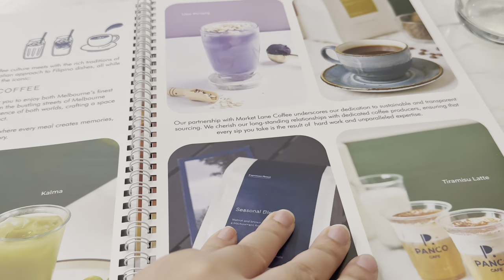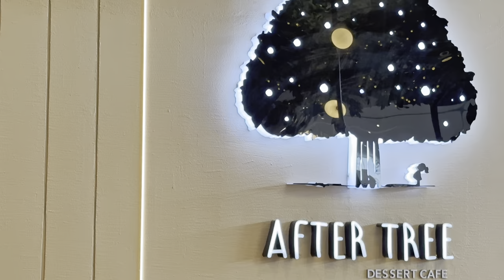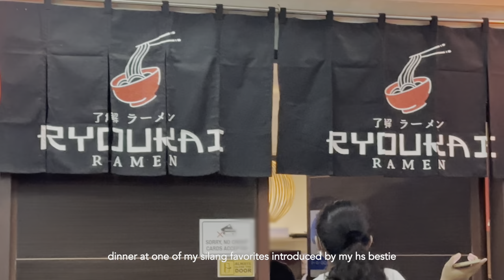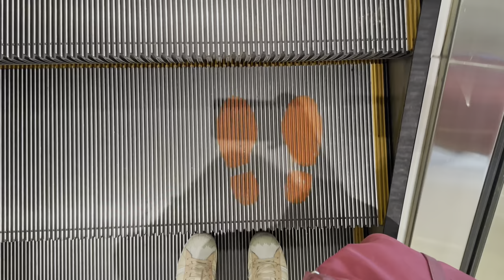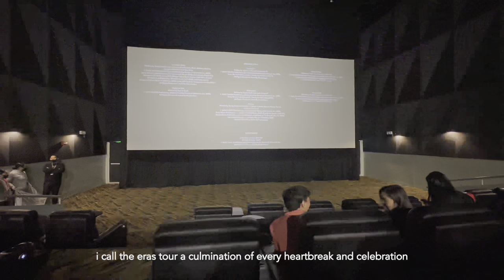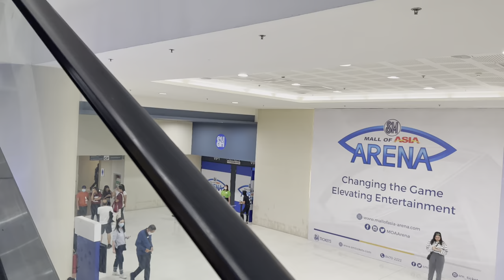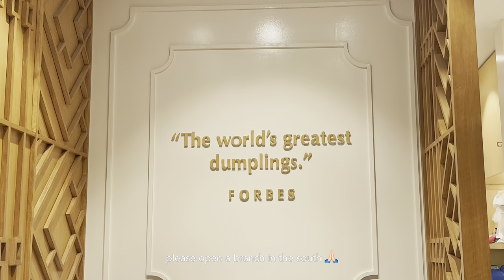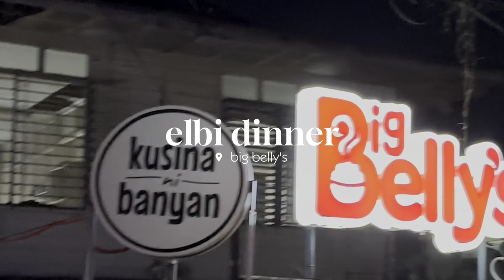video diary | cafe hopping, the eras film, uaap basketball, & the in betweens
hi! i realized i've been hanging out outside a lot as i was editing this video. i hope you enjoy as much as i did!

vlog, video diary, cafe hopping, taylor swift, panco cafe, basketball, xiao long bao, japanese food, cafes, food vlog, the eras film, panco cafe, makati